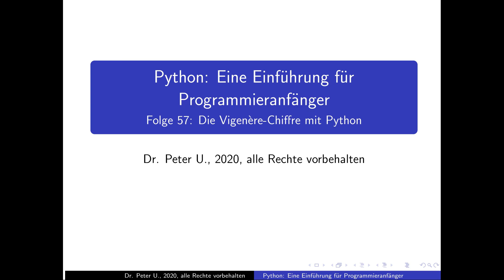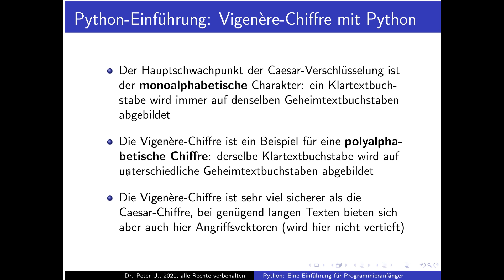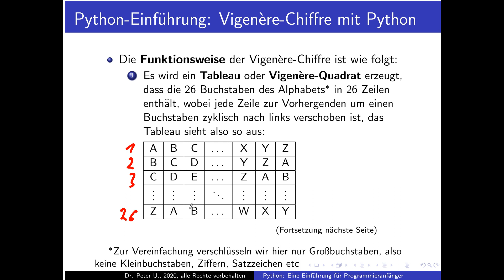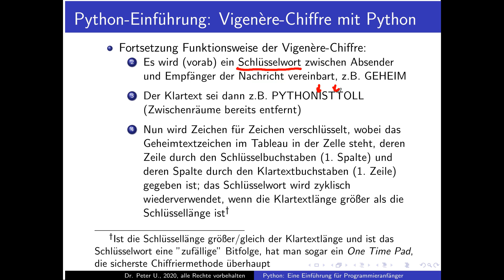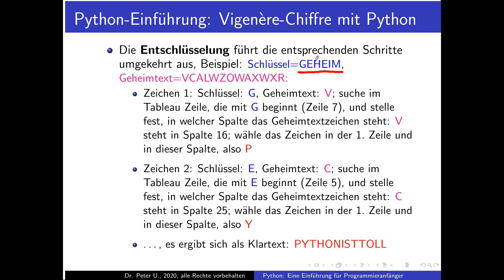Python für Anfänger, Folge 57: Vigenere-Verschlüsselung (Theorie)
Python-Einführung für Programmiereinsteiger, Folge 57: Die Vigenere-Verschlüsselung (Theorie)